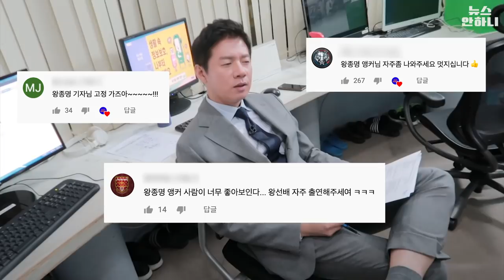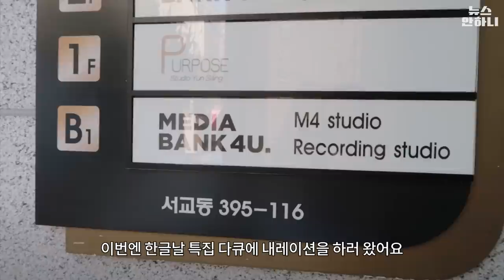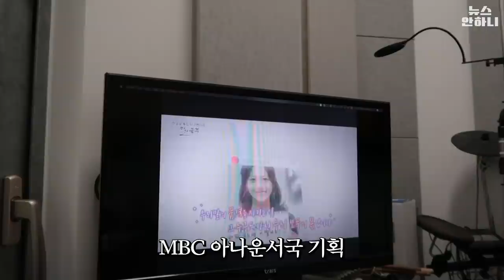브이로그에 역대급 출연진 등장! (BTS직캠/왕종명앵커/유아인머리/5분스쿨/귀경길/한강조깅/혼맥/PD수첩) | MBC 직장인 브이로그 김민호 아나운서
여러분~ 연휴 끝나고 잘들 지내셨나요?
저는 명절 뒤 무기력증을 느낄새도 없이 일과 삶 사이 어딘가에서 바둥대고 있습니다 ㅎㅎㅎㅎ
댓글로 한 분이 저의 일상을 담은 브이로그를 원한다 하셔서 찍어보긴 했는데,
노잼주의보가 발령되어 저보다 더 화려한 출연진으로 포장해봤습니다...
그럼 오늘도 즐거운 하루 보내세요! ^^

김민호 아나운서

기획 전종환
편집 김보영

음악
Joakim Karud - Celebrate